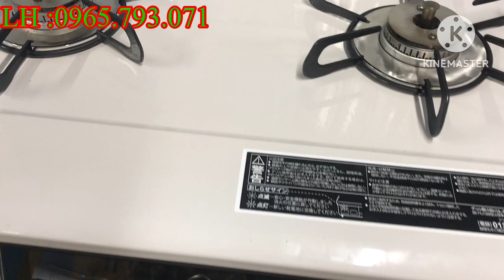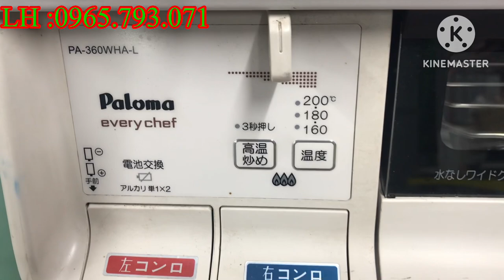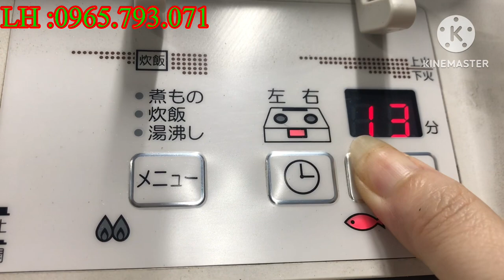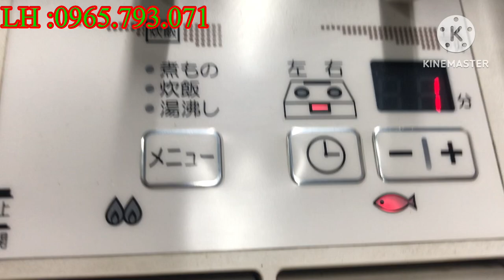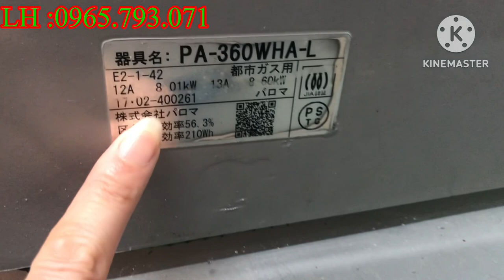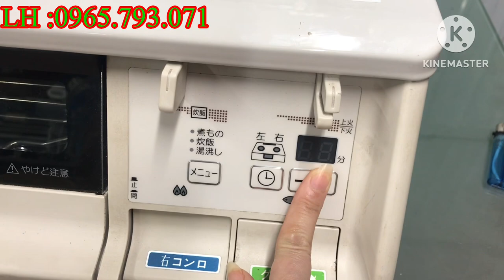Bếp ga nội địa Nhật .Paloma 360 full chức năng , hẹn giờ siêu tiện LH :0965.793.071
Đến với kênh hoa Nhật bãi để cùng khám phá các dòng sản phẩm bếp ga Nhật nội địa uy tín an toàn chất lượng tốt nhất đáp ứng nhiều nhu cầu sử dụng của quý khách hàng cùng các dòng sản phẩm bếp ga có tiếng trên thị trường như rinnai, paloma, haman, tokyo gas, ngoài ra còn nhiều sản phẩm nhật nội địa chính hãng khác như máy matxa bóp chân, máy hút ẩm lọc không khí, quạt, máy rửa bát. : SĐT : /zalo